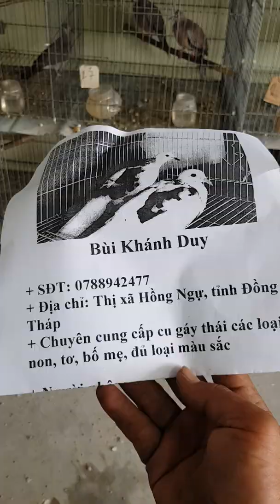Chuyen cung cấp cu gáy thái lan (clip 21) 0788942477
Chuyên cung cấp cu gáy thái lan (clip 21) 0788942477